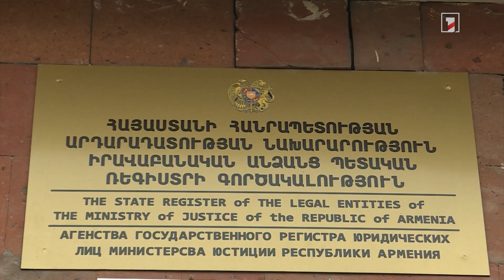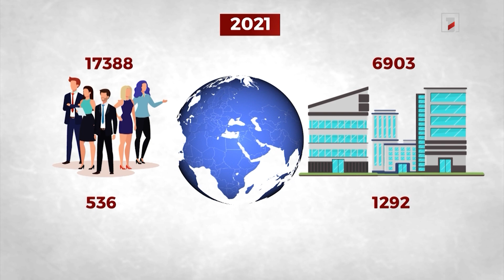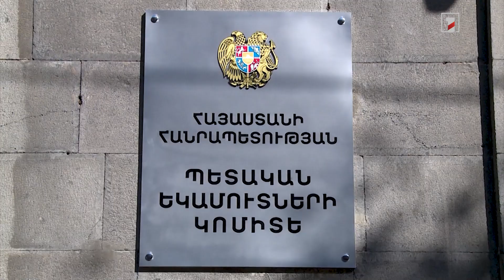Այս տարի գրանցված բիզնեսները բյուջե են վճարել 38 միլիարդ 592 միլիոնի հարկ և տուրք